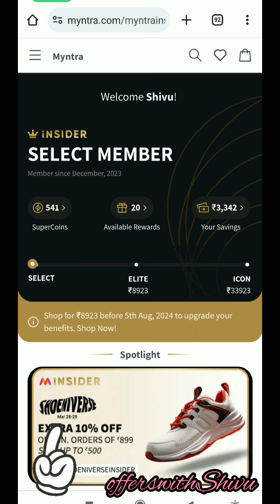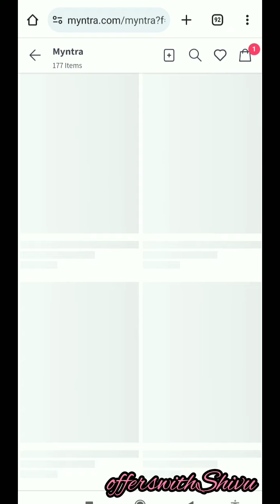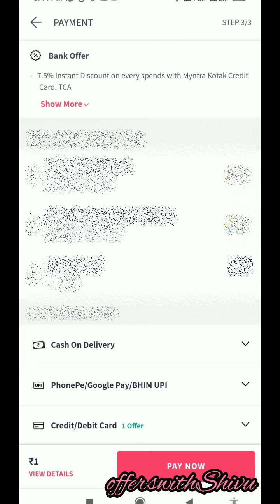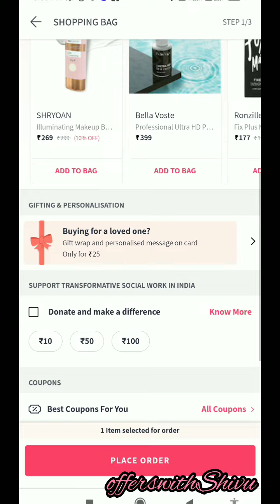Biggest loot offer🥳 0rs Loot😍 free products | No shipping ✨ hurry up#offerswithshivu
Products only 1rs
Myntra free products
Myntra loot
Myntra free insiders